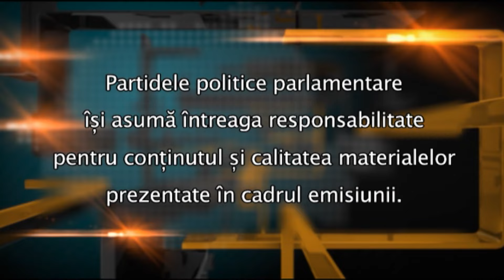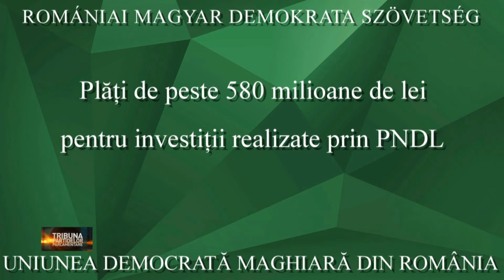Tribuna Partidelor Parlamentare - ediția din 23 februarie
Ediţia din 23 februarie 2021 a emisiunii Tribuna Partidelor Parlamentare, transmisă de luni până miercuri, de la ora 12:30 pe TVR1.